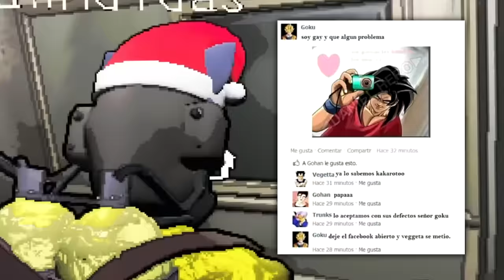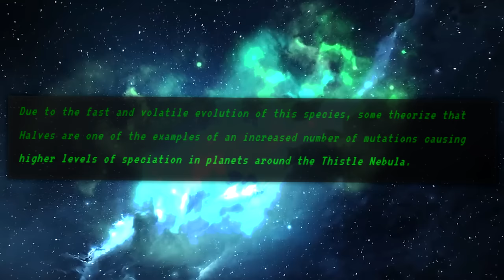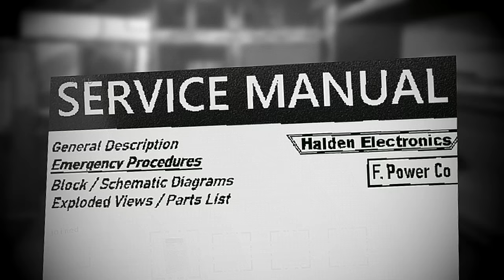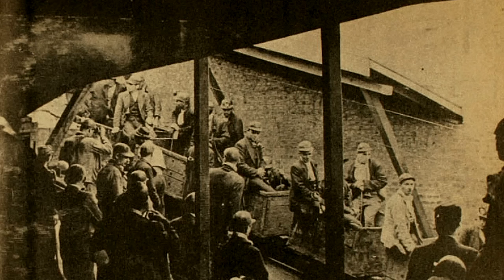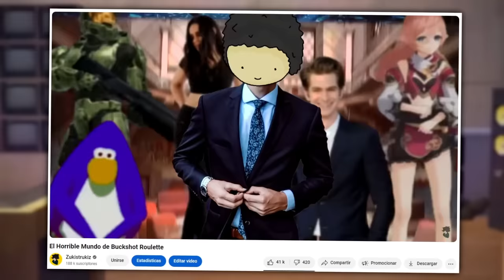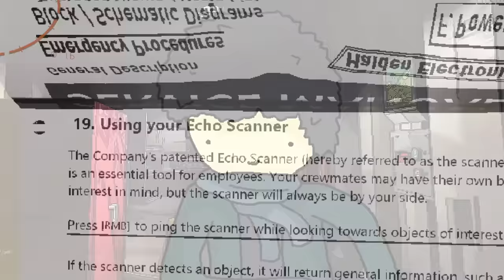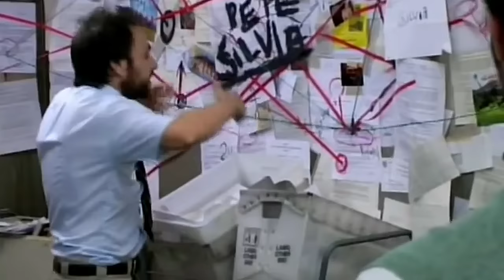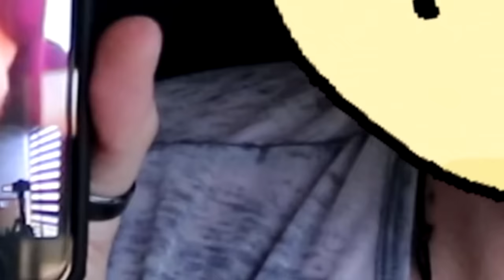El Horrible Universo de Lethal Company | Lore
📌 Al igual que Buckshot Roulette, Lethal Company parece ser un juego que salió de la nada y que posee cantidad inmensas de Lore, Historia y Misterios Inexplicables que pasan completamente desapercibidos por los jugadores que solo buscan Chambear', pero, como ya anteriormente vimos a todas las Bestias, Monstruos y Criaturas del juego, hoy veremos su Universo Completo y Literal sobre como funciona este mismo hecho por Zeekerss...!

La música de este video poco común, primera aparición;

0:04 Claire de Lune (Halo 5) - Claude Debussy
0:19 16 Tons Instrumental - Tennessee Ernie Ford
0:52 Rock It - Crash Bandiccot 2
1:17 Menu Theme - Lethal Company
1:23 Scare Floor - Monster Inc
1:56 Vague Voices - Half Life
2:33 Creepy Castle Infiltration - Rayman Legends
2:57 Honeycomb Highway - Sonic Lost World
3:46 Lab Practicum - Half Life 2
4:39 Lock Down - The Escapist
7:27 Dimensional Deepness - Half Life
10:38 A Little Heart to Heat - Team Fortress 2
10:46 Intruder Alert - Team Fortress 2
12:31 Blue Feather - Kevin Macleod
21:06 Space Ocean - Half Life
22:12 Ending Triumph Remix - Half Life Alyx
22:30 Guitar Ambiance - Half Life
23:48 Winter Contingency - Halo Reach
25:57 Pursuit - Rayman Legends
27:37 Steam in the Pipes - Half Life
28:14 Nepal Monastery - Half Life
38:35 Lone Wolf Choral - Halo Reach
38:49 Last Legs - Half Life 2
39:08 General Release - Buckshot Roulette (Hecha por Jabbu)
45:19 Lament - Portal (El 1 o el 2, no me acuerdo xD)
47:09 Concrete Tremor - Jabbu
59:31 Money game Part 2 Instrumental - Ren
59:56 Just the Two of Us Instrumental - [redactado]